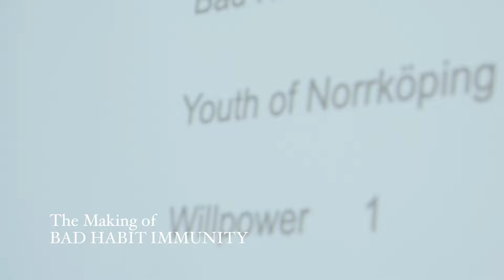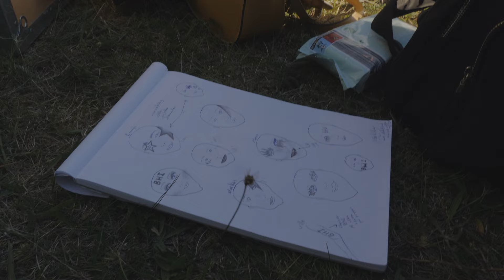Making of Bad Habit Immunity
Finally some screen time for all of thoose behind the scenes.

Within the framework of the UNESCO ambition; to work for sustainable cities as a creative city of music, Norrköping City implemented a summer vacation project with music and film as tools to give young people a voice.

Thus, the band Bad Habit Immunity was born. Their mission: "to extract music from the concrete of Norrköping City". Like a wildflower.

Featuring
Sandra Tengvall, video producer
Viktor Löfgren, music producer
Amanda Carlsson, song coach

And
Lasse Johansson, behind the scenes-camera
Robert Nilsson, grip and scene
Johan Mild, gaffer
Alicia Tengvall, make up artist

In addition to Bad Habit Immunty's bandmembers:
Julia Callander - Director of Photography
Emma Pers - Lead singer
Casper Åkesson - Lead singer/Marketing manager
Robin Engblom - Bass
Ville Zitman Grinde - Lead Guitar
Maia Palmstedt - Rhythm Guitar
Markus Thyrén - Drums/Marketing manager
Love Lindman Kyndel - Synthesizer
Ester Jonsson - Acting/Make Up
Diana Romancova - Acting/Directing